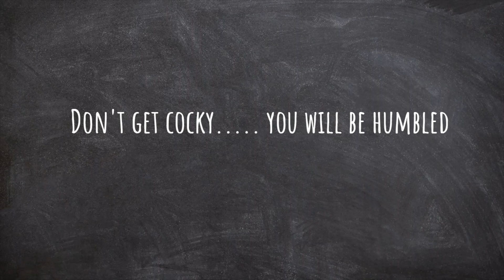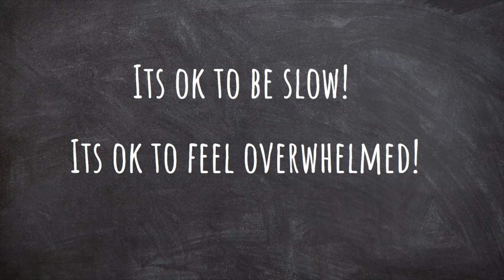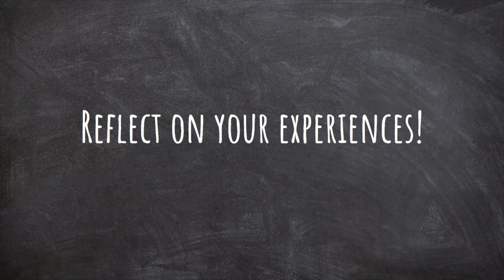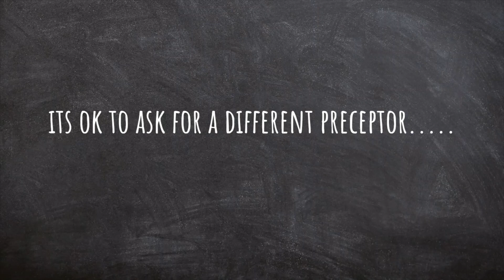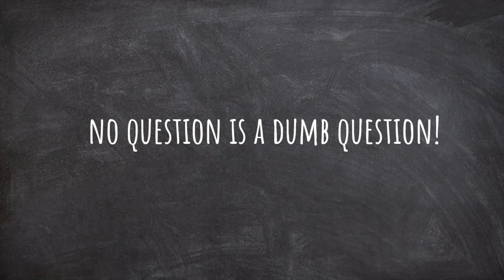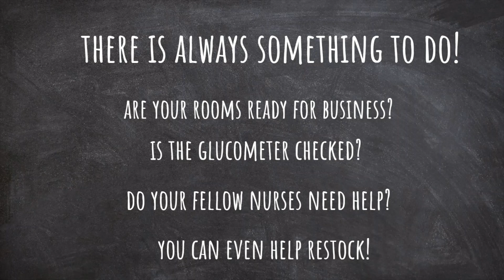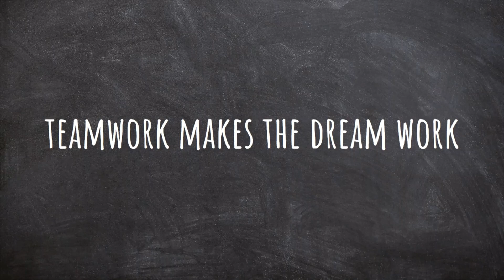9 Key Lessons for New Emergency Nurses ( Essential Advice )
Advice that every new ER nurse should hear at least once. Hope you learn something. ❗Team Work Makes the Dream Work❗

✅Emergency Nursing Basics Book
✅ER Nursing Charting Book
✅ER Nurse Report and Brain Sheets

❗ATTENTION❗: The information provided in this video lecture is purely educational, please follow your hospitals or organizations guidelines and policies. The information provided is also not meant to substitute the guidance and care provided by your primary care provider.